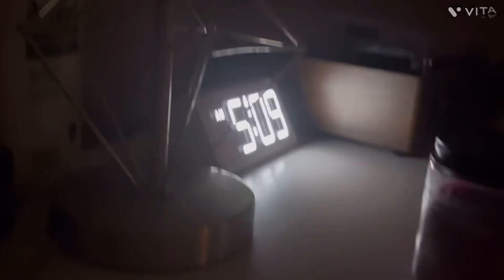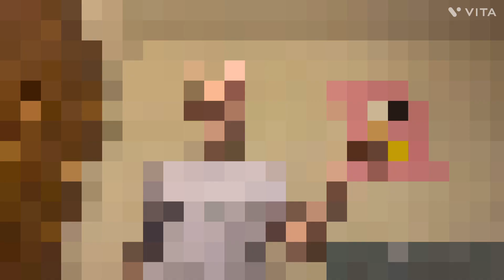Waking up at 5am for a week | didn’t go as planned 😬⛅️